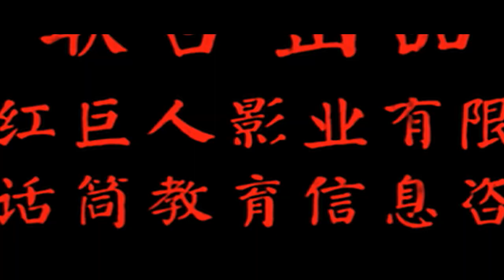Hot Pot MAN－Paladin de fondue chinoise－Trailer